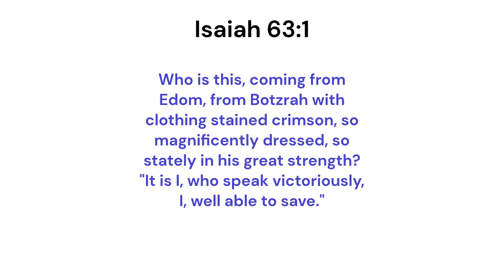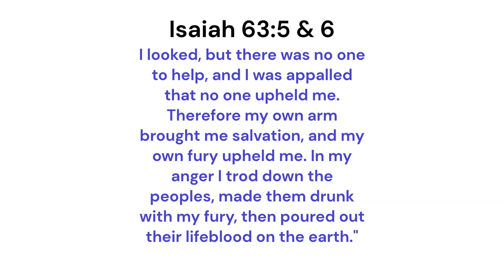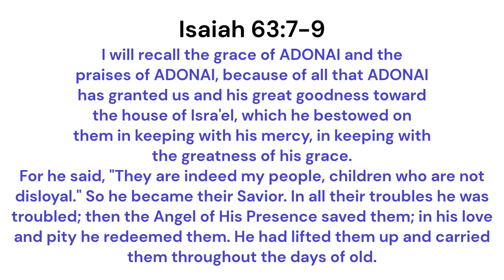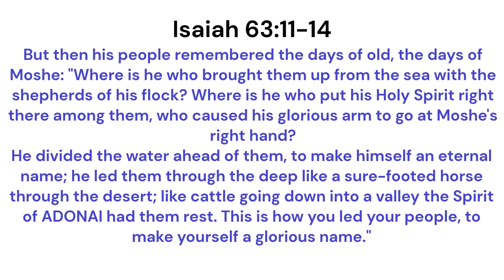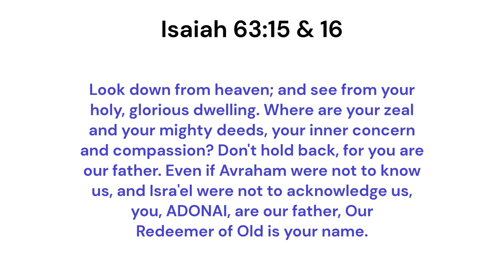Isaiah Chapter Sixty Three: First Stop of the Second Coming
In our study of Isaiah chapter sixty three, we go through the chapter verse by verse and share the word as well as our Common Man's Commentary from EFMpastor.